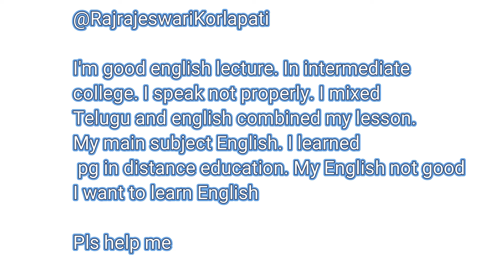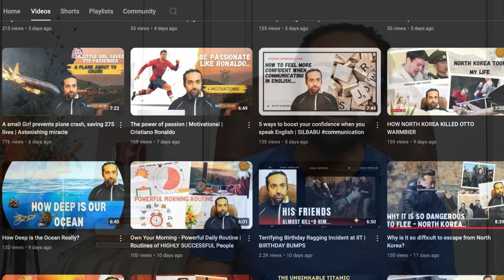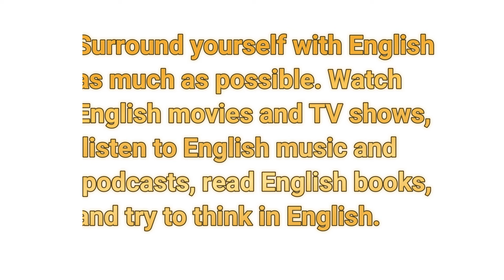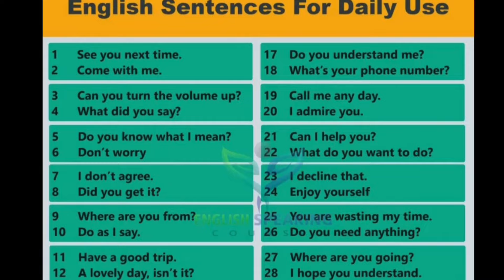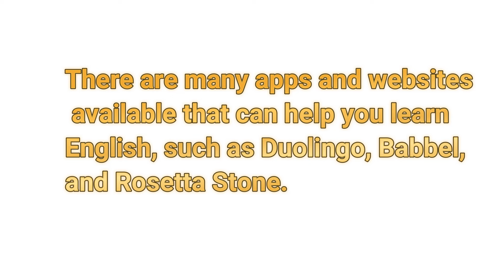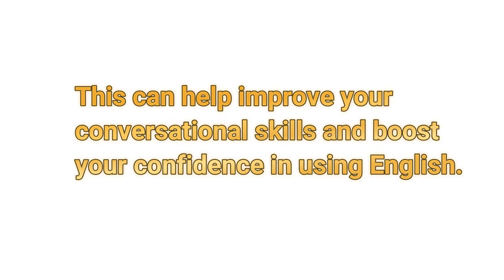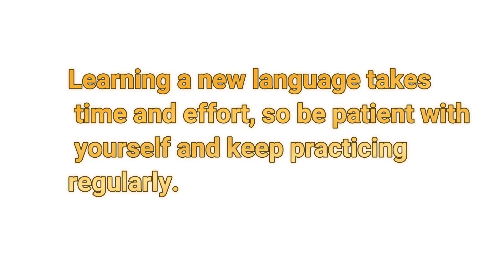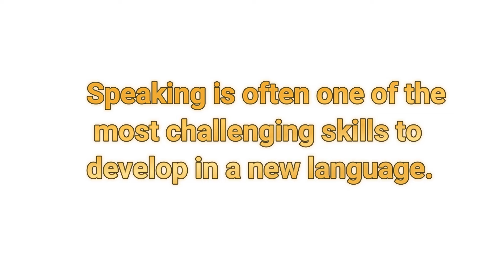Some tips to help you learn English more easily | Rupam Sil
Today's Lesson --  Some tips to help you learn English more easily | Rupam Sil

Learning English can be a rewarding and enjoyable experience if you approach it with the right mindset and strategies. Here are some tips to help you learn English more easily:

Immerse Yourself in the Language: Surround yourself with English as much as possible. Watch English movies and TV shows, listen to English music and podcasts, read English books, and try to think in English.
Practice Regularly: Consistent practice is key to mastering any language. Set aside time each day to practice your English skills, whether it's speaking, listening, reading, or writing.
Start with the Basics: Build a strong foundation by starting with basic vocabulary and grammar. Buy some easy grammar books.. like this one..